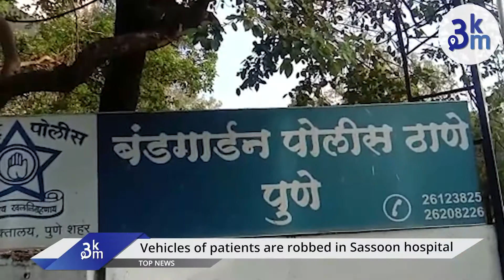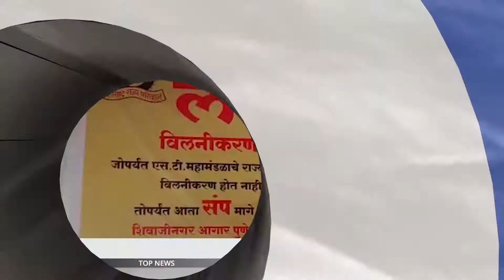PUNE | महापालिका निवडणुकीच्या पार्श्वभूमीवर राजकीय नेते ऍक्टिव्ह | TOP NEWS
What is 3km :
3KM is a hyperlocal platform that allows neighborhoods to read the news from your locality, shop from local businesses, and promote business hyper-locally. 3KM is the brainchild of Sakal Media Group and Bulb and Key